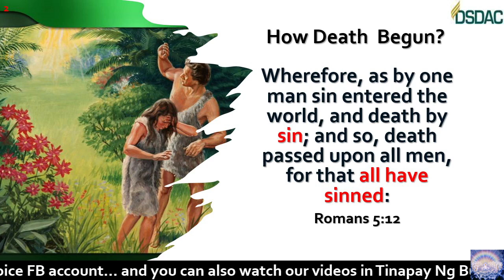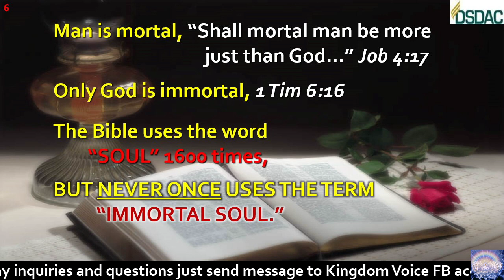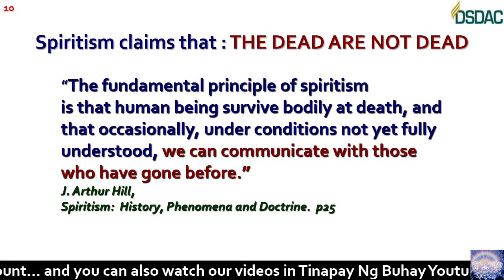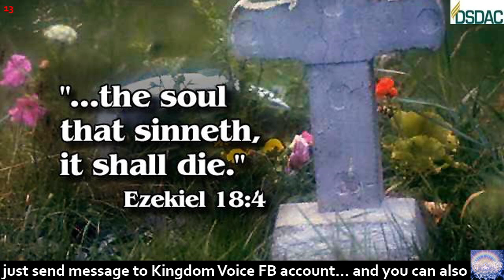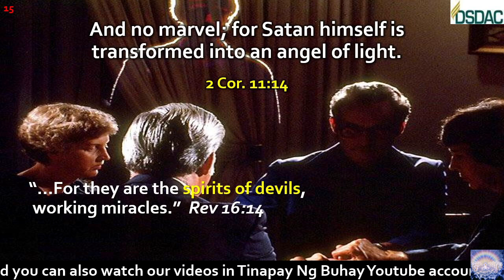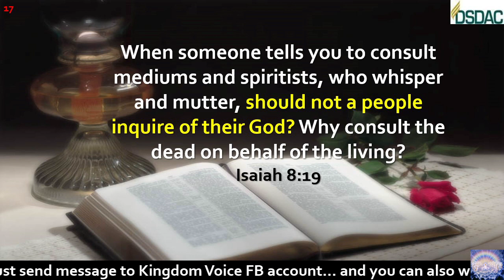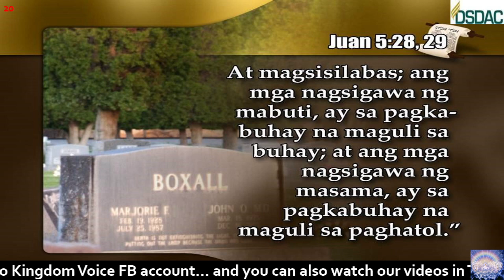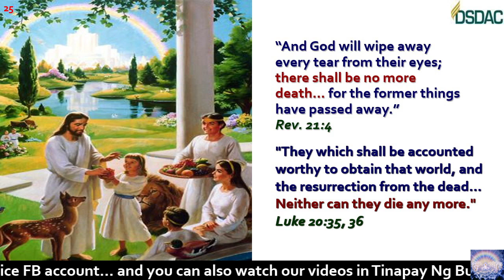How the Gospel is Confused - Death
Death just might be one of the most misunderstood subjects today. For many, death is shrouded in mystery and evokes dread, uncertainty, and hopelessness. Others believe that their deceased loved ones are not dead at all, but instead live with them or in other realms. Millions are confused about the relationship between the body, spirit, and soul. But does it really matter what you believe? Yes—absolutely! What you believe about the dead will have a profound impact on what happens to you in the near future. There’s no room for guessing! This Study Guide will give you exactly what God says on this subject.